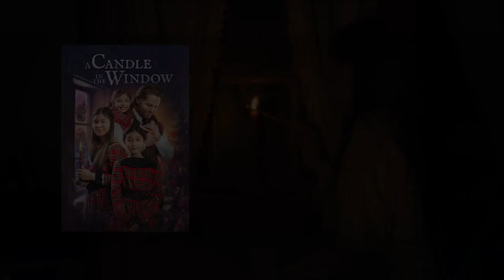A Candle in the Window | Official Trailer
After Molly dies, her husband and three young daughters struggle to face their first Christmas without her. But eight-year-old Emily is convinced her mother will come and visit her at Christmas.

About Koan: Founded in 1990, Koan is one of the longest running worldwide sales, film finance, and production companies in the entertainment industry. Koan's diverse catalogue of award-winning action, romance, thrillers, family, and faith-based films, as well as exceptional documentaries, offers broad appeal to a worldwide audience.